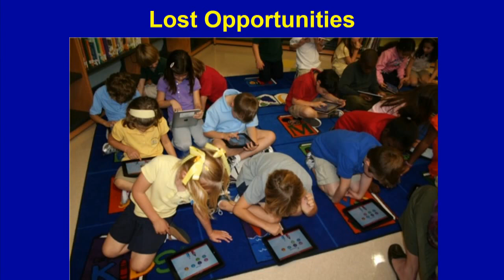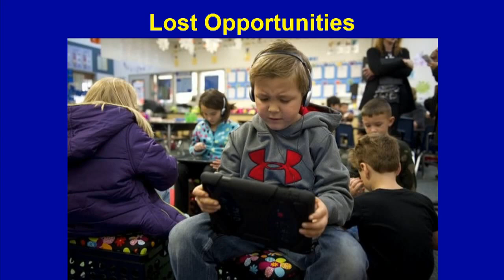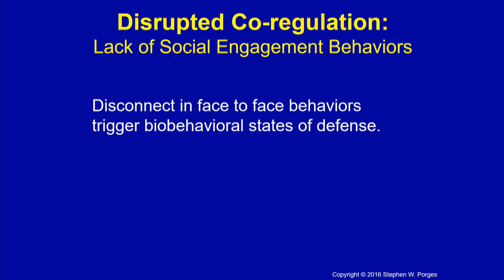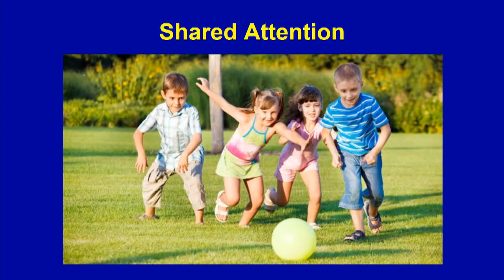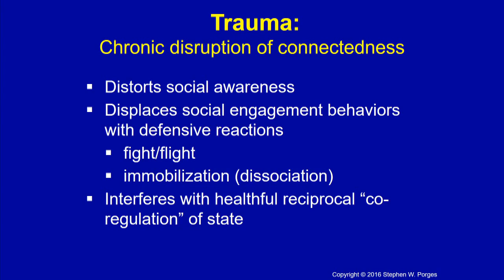Stephen Porges on the Causes of Distorted Social Engagement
In this clip from his Keynote address at the 2016 Networker Symposium, "The Science of Therapeutic Attachment," Stephen Porges explains why the fabric of modern relationships is changing rapidly, due to technology shifting our neurophysiological states. This disrupts coregulation and is immediately visible in your clients' body language and facial expressions. Similar cues are apparent in the aftermath of conflict and trauma.

Did you enjoy this clip?